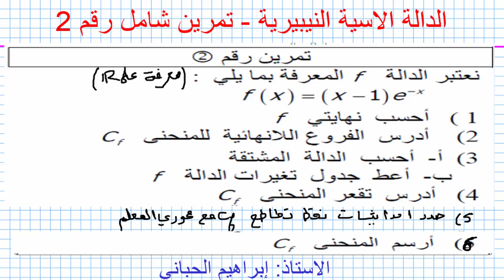التانية باك|الدالة الاسية | تمرين شامل | 01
لا تنسو أن تشتركو في قناتنا على اليوتيوب
إنضم الى صفحة الاستاذ الحباني على الفيسبوك